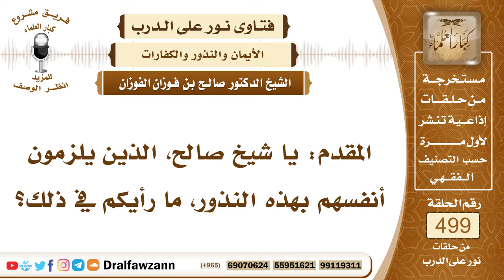7434- نصيحة للذين يلزمون أنفسهم بالنذر ويكثرون منه - الشيخ صالح الفوزان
"7434- المقدم: يا شيخ صالح، الذين يلزمون أنفسهم بهذه النذور، ما رأيكم في ذلك؟
الجواب: الجواب: النذر غير مرغب فيه، قال ﷺ: «إن النذر لا يأتي بخير، وإنما يستخرج به من البخيل»، فالنذر لا ينبغي للإنسان أن يورط نفسه فيه، ويدخل نفسه في ضيق، فيتحمل أشياء تشق عليه بسبب النذر؛ لأنه في فسحة، وفي يسر قبل النذر، إن شاء فعل التطوع، وإن شاء تركه، أما إذا نذر، فإنه ألزم نفسه بذلك، وأوجب على نفسه هذا الشيء، وقد يكون شيئًا ثقيلًا وكبيرًا، فعلى المسلم أن يتجنب النذر، لكنه إذا نذر وجب عليه الوفاء به إذا كان نذر طاعة، قال ﷺ: «من نذر أن يطيع الله فليطعه، ومن نذر أن يعصي الله فلا يعصه».
السيرة الذاتية:
للاشتراك في قناة الشيخ صالح الفوزان

14_ الشيخ محمد أمين الشنقيطي
يتيوب

15_سماحة المفتي عبد العزيز آل الشيخ
 يوتيوب

رئيس الفريق
لمشروع كبار العلماء